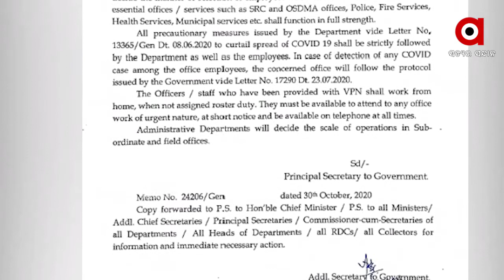ନଭେମ୍ବରରେ ସରକାରୀ କାର୍ଯ୍ୟାଳୟ ପାଇଁ ଗାଇଡଲାଇନ ଜାରି।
ନଭେମ୍ବରରେ ସରକାରୀ କାର୍ଯ୍ୟାଳୟ ପାଇଁ ଗାଇଡଲାଇନ ଜାରି କରିଛନ୍ତି ରାଜ୍ୟ ସରକାର । 50 ପ୍ରତିଶତ କର୍ମଚାରୀରେ ସରକାରୀ ଅଫିସ ଚାଲିବା ନେଇ ଘୋଷଣା କରାଯାଇଛି । ସେହିପରି ଶନିବାର ରାଜ୍ୟର ସମସ୍ତ ସରକାରୀ ଅଫିସ ବନ୍ଦ ରହିବ ।  ପୋଲିସ, ଅଗ୍ନିଶମ, ସ୍ବାସ୍ଥ୍ୟ ବିଭାଗରେ ଏହି ନିୟମ ଲାଗୁହେବ ନାହିଁ ।